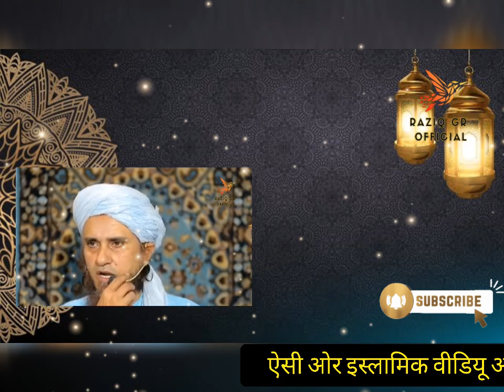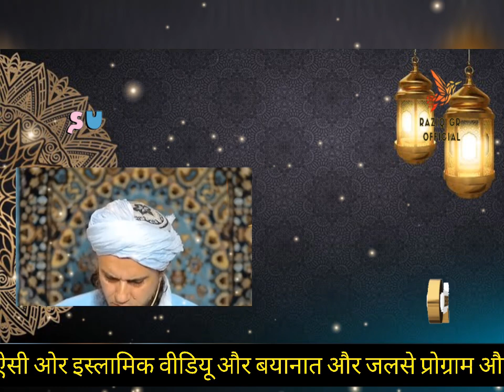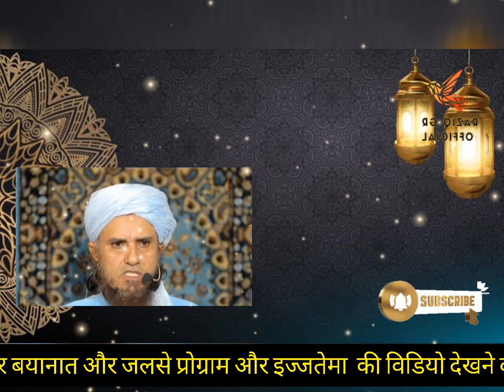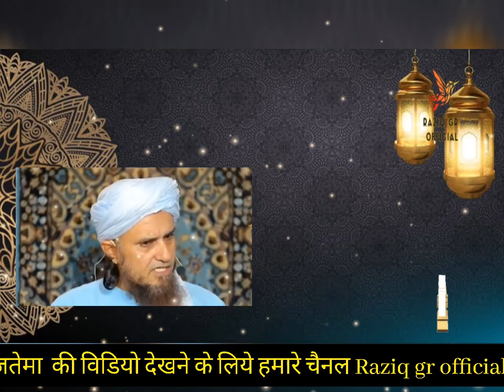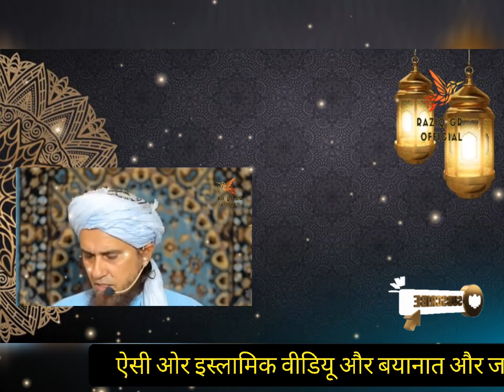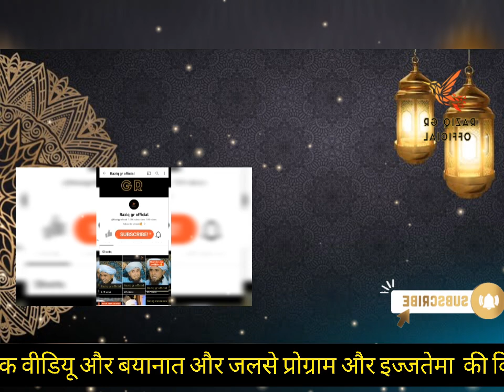Palestine पे होरहे ज़ुल्म के खिलाफ हम क्या करसकते है bayan by Mufti tariq Masood sahab#bayan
Palestine pe horahe zulm ke khilaf ham kya karsakte hai bayan by Mufti tariq Masood sahab